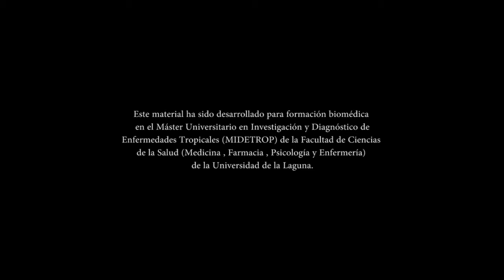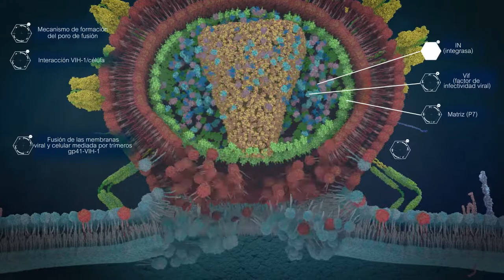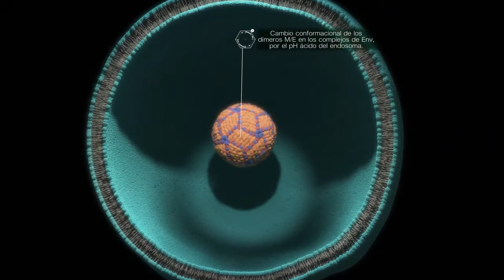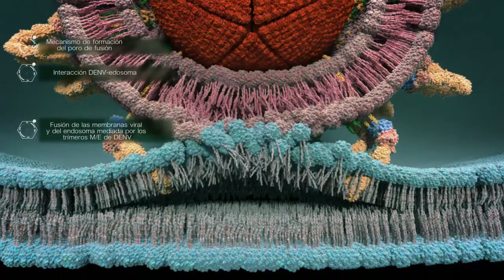Virus VIH-1 y Dengue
Animación 3D que muestra los procesos de infección temprana por virus VIH-1 y Dengue. Se desarrolla a nivel molecular el mecanismo de formación del poro de fusión por proteínas virales de tipo I (VIH) y de tipo II (DENV) que permite la infección celular.